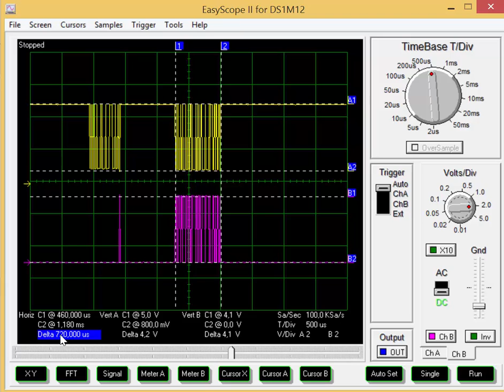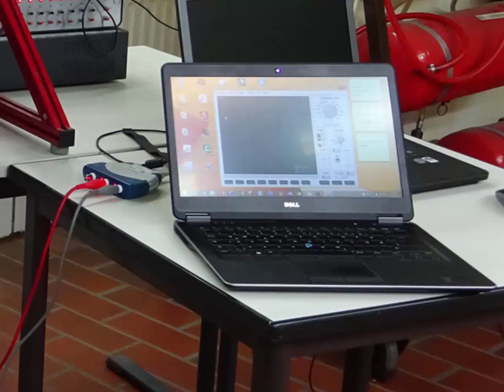Einstellung und Anschluss eines Oszilloskops (CAN-Bus Golf V)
Das Video erklärt die Einstellung eines Zweikanal-Oszilloskops in der Kfz-technik